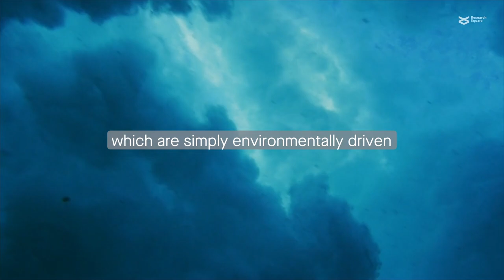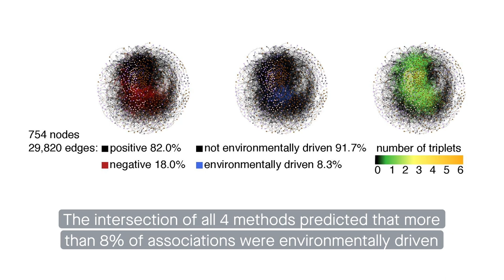Disentangling environmental effects in microbial association networks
Deutschmann, et al. "Disentangling environmental effects in microbial association networks." Microbiome (2021)